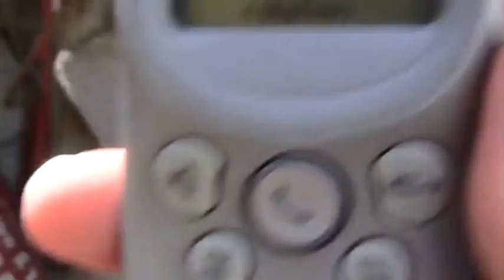BRUNSWICK - 2007 JACKHAMMER NOISE TOO LOUD TO MAKE COMPLAINT CALL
This Channel was created to help people struggling with Building Noise by documenting their experiences. The words below are from the woman in this video who's being evicted by Camden Council for trying to get away for a few months from 2 year Major Building Work Noise after getting a heart condition from the previous identical Building Work.
Trying to make a Phone call to the Council to ask for help to get rehoused during 4 years deafening Major Building Work Noise 7 hours a day a few feet from my home or at least to get the Noise levels at my home measured as it made me increasingly ill. The Council refused to rehouse me or measure the Noise levels & are now threatening to evict me for going away for a few months to try to escape the worst of another 2 years of exactly the same Jackhammer Building Noise a few feet outside my home because the last Building Work didn't mend the leaks into the shops below. The shops & businesses in the Building get loads of compensation money for leaks or Building Work noise but the tenants who suffer year after year of Jackhammering feet from their homes get no compensation & get evicted if they try to escape. Can anyone out there help or advise? clip 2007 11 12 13;23;20